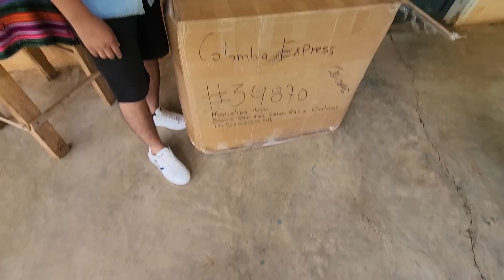🔴Mexicanos Envían Esta Enorne Caja📦 Wow Katy No Le Paran Las Sorpresas- Impresionante Lo Que Trae